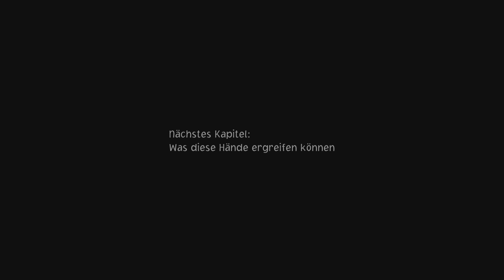#66 Lim sagt die Wahrheit